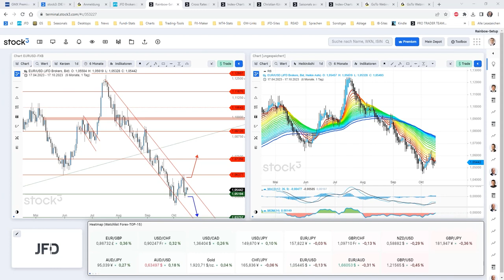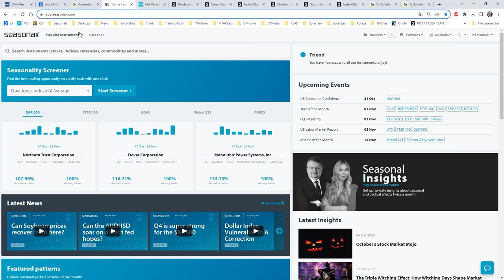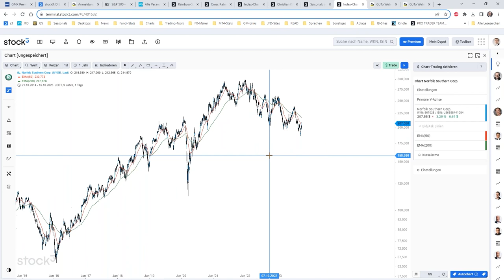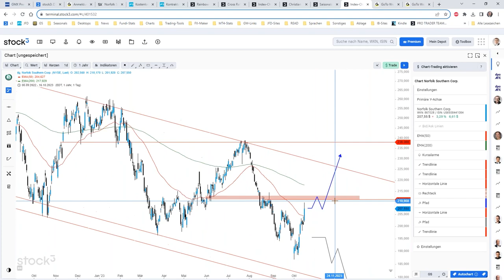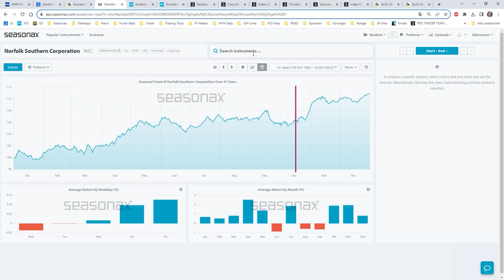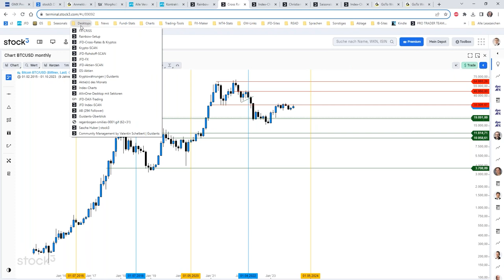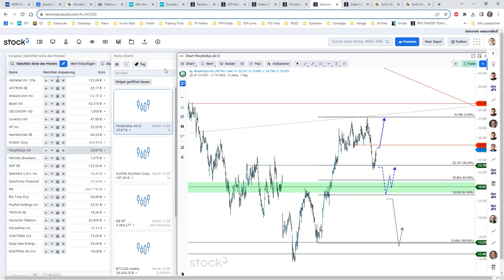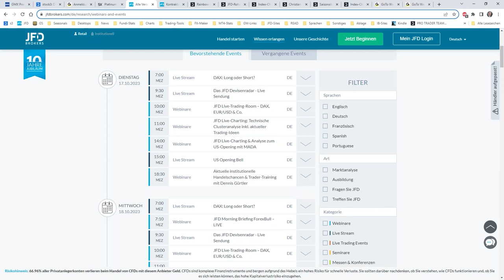JFD Live Charting Technische Clusteranalyse 17.10.2023